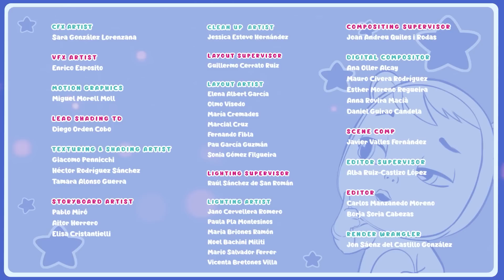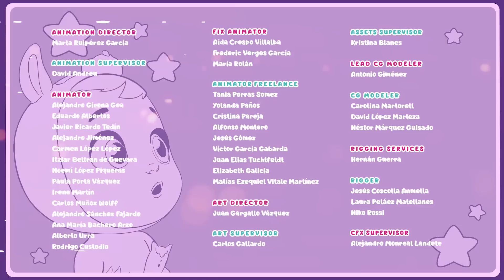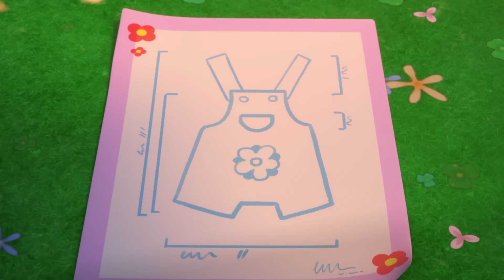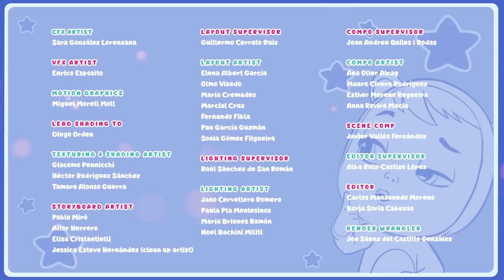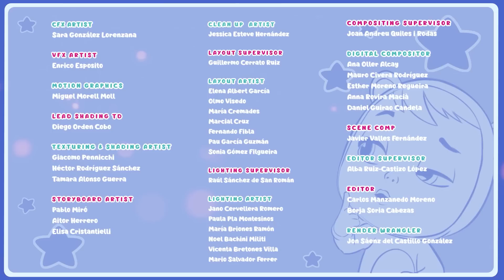⭐ DAY 20 ⭐ ADVENT CALENDAR 🎄 CHRISTMAS GIVEAWAY ⛄ CRY BABIES 💧 MAGIC TEARS 💕 CARTOONS for KIDS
🎅 New Santa Claus Advent Calendar! So that your little ones have a little gift every day until Christmas. And... Did you know that on our instagram you will also enjoy an Advent Calendar? It will bring you surprises every day. Stay tune! 🎅